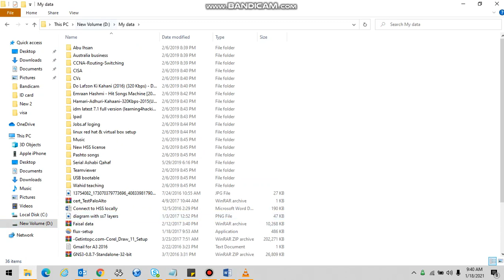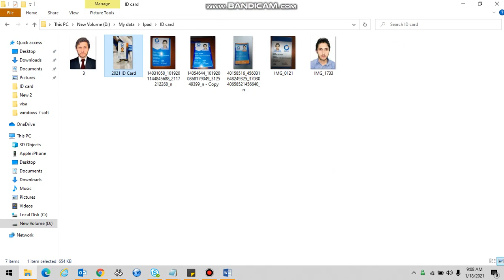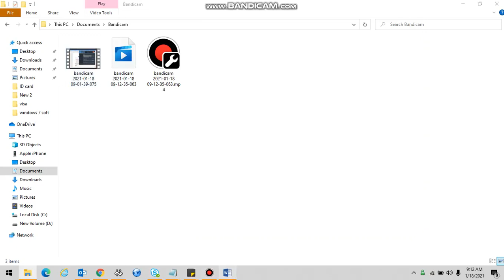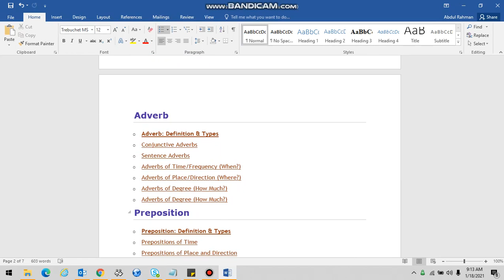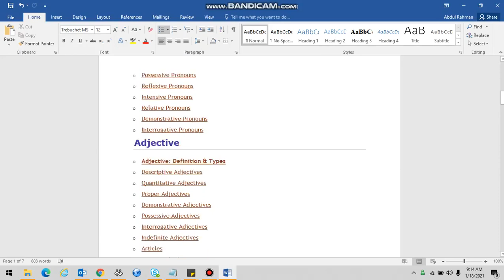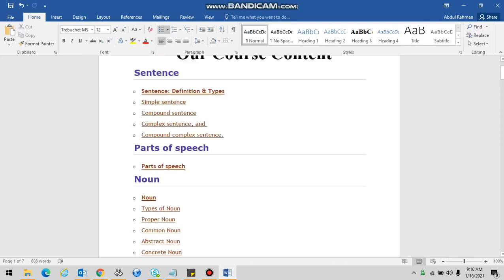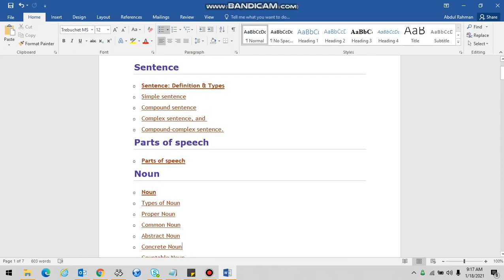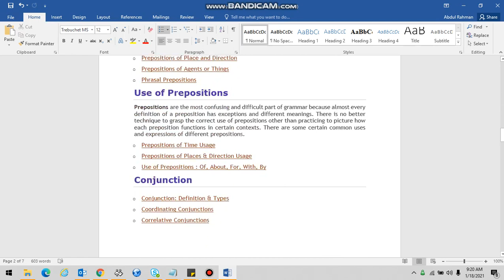English language Course in Pashto for all: Introduction-01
AOA,
This is tech channel for Urdu, Persian and specially for Pashto speakers where we will publish technology related videos as well as language courses and all content are our own content Please like this video and subscribe to the channel and hit the bill icon for upcoming videos.

[[ COPYRIGHTS STRONGLY PROHIBITED ]]

د لر او بر ټیک چینل نه تاسو ټولو ته اسلام و علیکم ورورنو
ننی ویډیو د ایفون خایسته والی باره کی ده اخر پوذی یی وگوری مننه.

دا چینل مو جور کړ‎ی دی د پختنو ورورنو دپاره دلته به تاسو ته د ټکنالوجی ویډیو او د انګلش ژبی زدکول گانی جوړ‎یگی په پختو ژبه کی مفیدی او خکای ویډیو گانی به وی زمونگ سپورټ وکی دا ویډیو لایک او لاندی سبسکرایب باندی گوته ووهی او ورسره د ټالی بټن ہوم اوهی چی نوری راروانی ویډیوز تاسو اول وگوری.